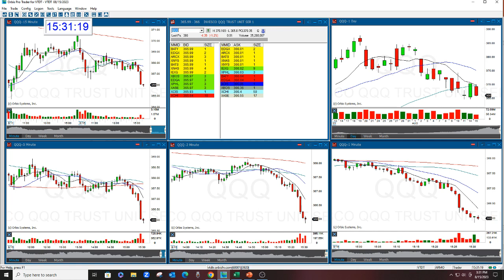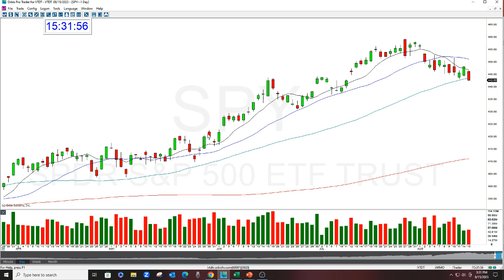SPY Market Review 8-15-2023